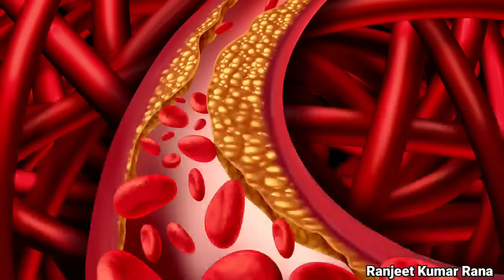Kiwi Khane ke Fayde | कीवी खाने के फायदे और नुकसान | Kiwi Fruits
Topic cover÷
1 दिन में कितना कीवी खाना चाहिए?
कीवी फल खाने का सही समय क्या है?
कीवी फल खाने से खून बढ़ता है क्या?
दुनिया का सबसे ताकतवर फल कौन सा होता है?
दुनिया का सबसे ताकतवर फल कौन-सा है? क्या हर दिन कीवी फल खाया जा सकता है? क्या हर दिन कीवी खाया जा सकता है?
क्या हर दिन कीवी का सेवन किया जा सकता है
क्या कीवी का छिलका खा सकते हैं?
kiwi khane ke fayde hindi me
kiwi ke fayde
kiwi khane ke fayde aur nuksan
kiwi khane ke fayde bataye
kiwi khane ke kya fayde hain
kivi khane ke fayde
kiwi fal ke fayde
kiwi khane ke fayde aur kab khana chahiye
kiwi fruit khane ke fayde
kiwi khane ke fayde in urdu
kb fal khane ke fayde
kiwi khane ke fayde pregnancy mein
kiwi khane ke fayde aur nuksan in hindi
kiwi khane ka tarika
kiwi fruits ke fayde
kiwi khane ka fayde
sugar me kiwi ke fayde
khane ke fayde
कीवी खाने के फायदे hindi me
कीवी खाने का फायदा
कीवी फल खाने के फायदे
कीवी खाने के 10 फायदे
खाली पेट कीवी खाने के फायदे
कीवी फल खाने का तरीका
कीवी के फायदे
कीवी फ्रूट खाने के फायदे
कीवी खाने के फायदे और नुकसान hindi me
कीवी खाने के क्या फायदे हैं
कीवी फल खाने के फायदे और नुकसान
कीवी in english
कीवी खाने के फायदे गर्भवती महिला के लिए
कीवी फल खाने के 25 जबरदस्त फायदे
कीवी फल खाने के फायदे और नुकसान क्या हैं
कीवी खाने के
कीवी खाने के लाभ
कीवी खाने के तरीके
कीवी फल कब खाना चाहिए हिंदी में
कीवी फल in hindi
कीवी फल कब और कैसे खाना चाहिए
कीवी फल को कैसे खाना चाहिए
कीवी in hindi
कीवी फल के फायदे by Ranjeet
कीवी फल खाने का समय
डायबिटीज में क्या खाना चाहिए
कीवी फल खाने से क्या खून बढ़ता है
फायदे कीवी फल
कीवी फल blood
डायबिटीज में क्या नहीं खाना चाहिए
कीवी फल shorts
कीवी फल खाने वाले लोग ज़रूर सुनें
गर्भावस्था में कीवी खाना